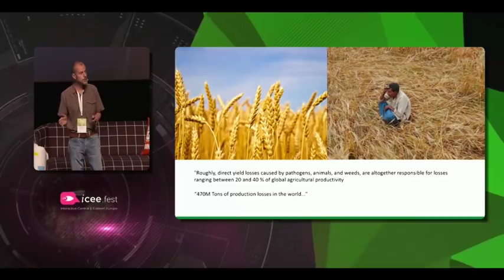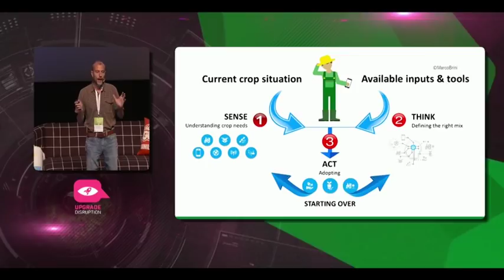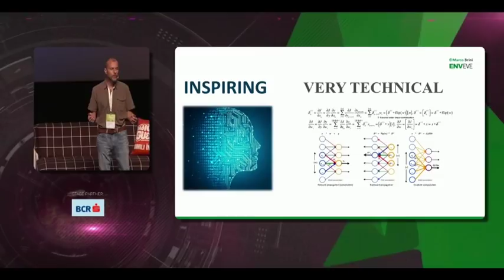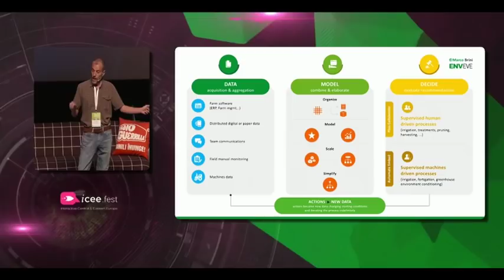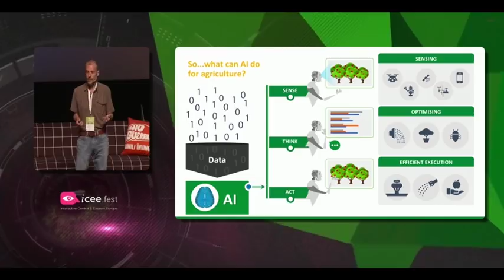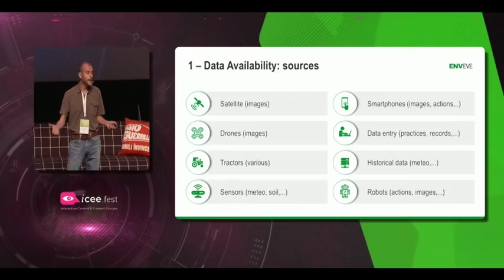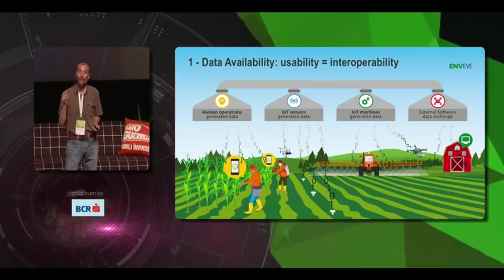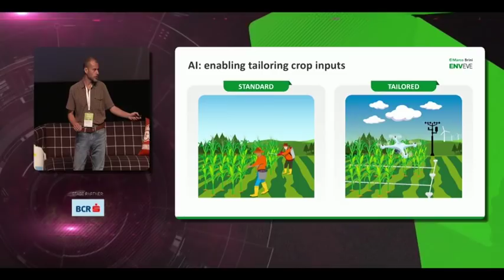Artificial Intelligence for Agriculture - 10 min - easily explained - AIA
Artificial Intelligence for Agriculture (AIA)

Agriculture is leapfrogging to embrace the digital revolution.
Artificial Intelligence is expected to play a crucial role.
How will the farming industry benefit from Artificial Intelligence?
Will farmers improve their profits by adopting Artificial Intelligence?

 • Present Agriculture problems & opportunities
 • Farmers challenges
 • Why Artificial Intelligence may help farmers
 • Artificial Intelligence easily explained
 • Where we are: present AIA concrete applications
 • Challenges
 • long-term scenario